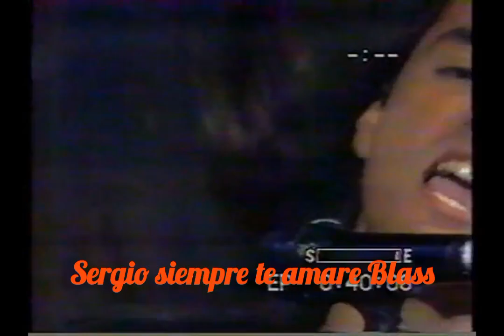Sergio Blass en Gloria Trevi 1996